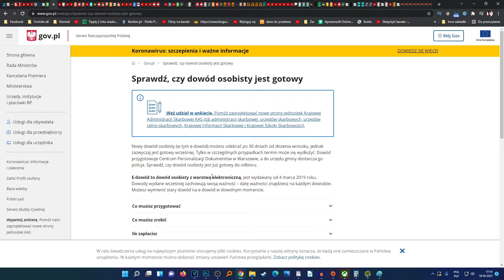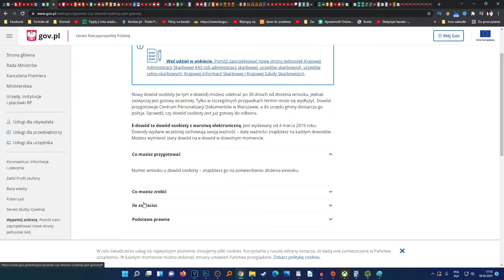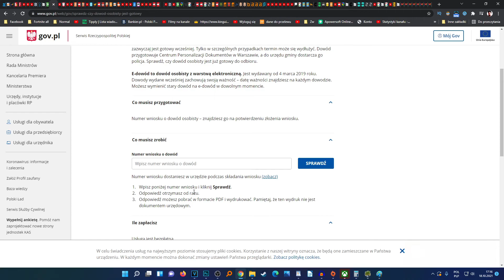Jak sprawdzić czy dowód jest do odbioru? Czy dowód osobisty jest gotowy w urzędzie? (online)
Zastanawiasz się jak łatwo i szybko sprawdzić czy dowód jest do odbioru? W tym filmie pokażę Ci jak łatwo i szybko za sprawą państwowej strony gov.pl sprwadzić, czy Twój dowód osobisty jest gotowy do odbioru

❤️Chcesz wesprzeć moją działalność? Zapoznaj z poniższymi ofertami❤️

💳Planujesz założyć konto w mbanku od 13 lat? Kod polecenia z promocji: outsider 💳

0:00 Wstęp
0:05 Czy dowod osobisty jest gotowy
0:50 Jak sprawdzić czy dowód jest gotowy do odbioru
1:00 Koniec